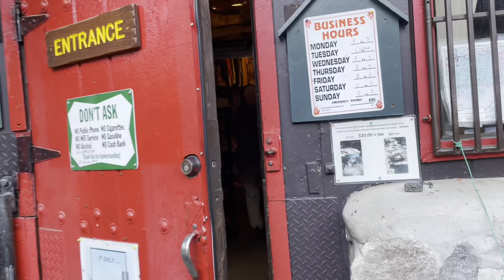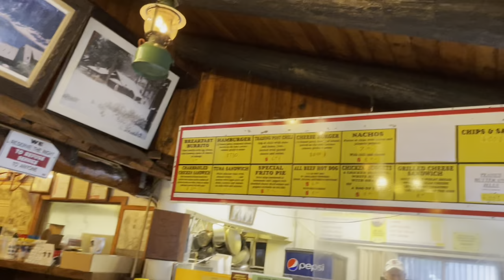Family Camping Vlog 4: The Dark Side Of Camping: Ghostly. রাতের বেলা ভূতের আলো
Jungle Camping With The Family: Our Fourth Trip. The Ghostly Dark Side Of Camping In A Tent. ভীতিকর ক্যাম্পিং